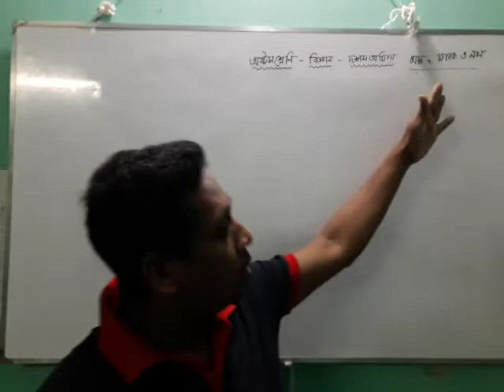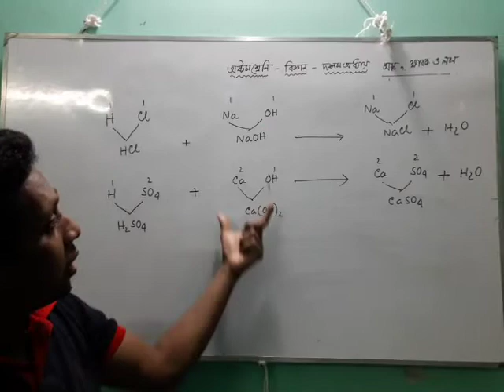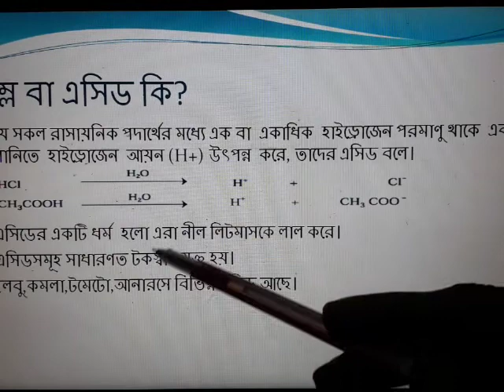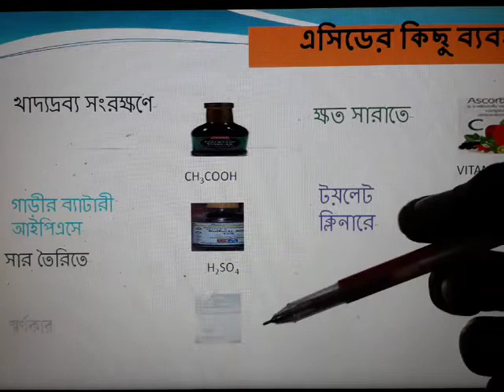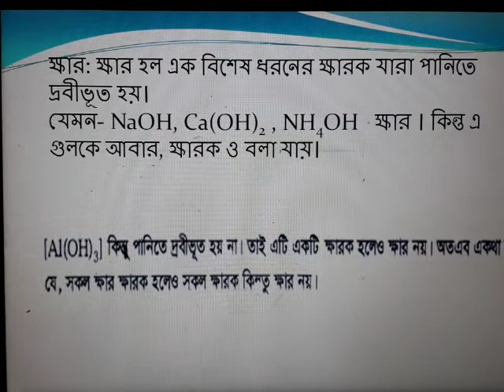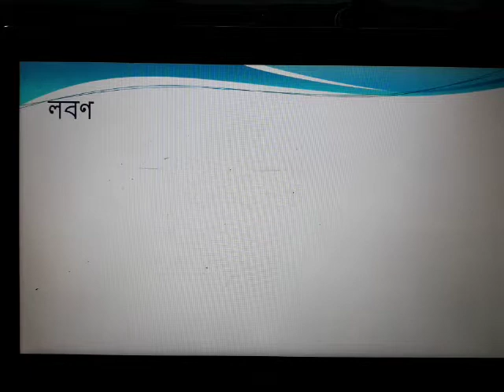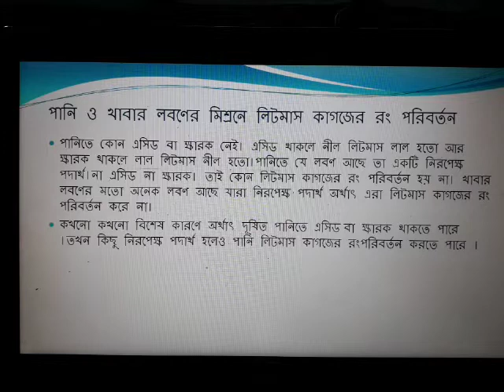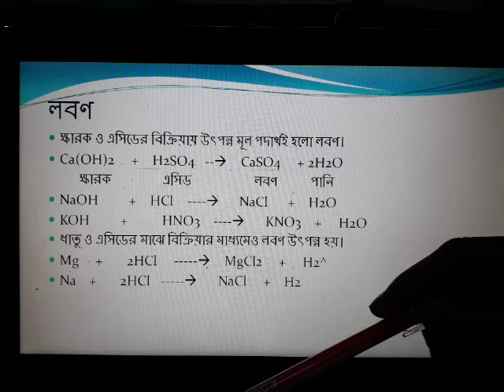অষ্টম শ্রেণি, বিজ্ঞানঃ দশম অধ্যায় ( অম্ল ক্ষারক লবণ)